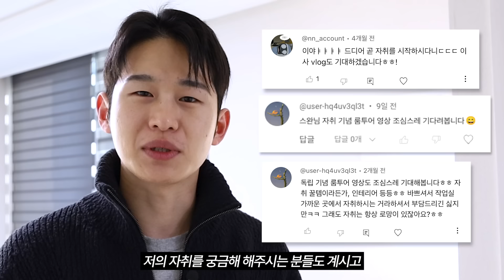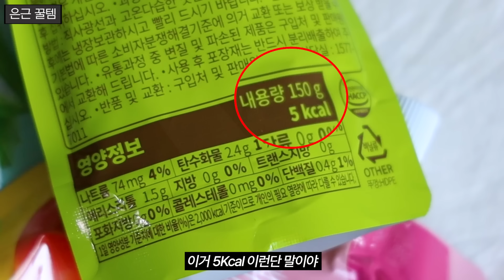1월 잘 샀다👍 쓰자마자 삶의질 상승하는 자취 꿀템 BEST 10 ✋ 월간관리템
✅ 제품 정보 ✅
**본 채널 판매 링크는 일부 쿠팡파트너스  링크를 공유합니다. 링크를 통한 판매 발생 시 일정 수수료를 지급 받습니다. 온라인 가격은 시기에 따라 차이가 있어, 최저가가 아닐 수 있음을 알려드립니다.

- 무선 LED 충전식 센서등 / 1개 / 온라인가 8천원대

- 스카치브라이트 3M 대형 테이프클리너 / 핸들+리필 6개 / 온라인가 2만원 후반

- 코멧 정전기 청소 세트 / 막대걸레+청소포 120매 / 온라인가 1만원 전후

- 티피링크 스마트 Wi-Fi 조광 전구 / 1개 / 온라인가 1만원 중반

- 아이닉 자연기화식 가습기 / 온라인가 19~20만원 전후

- 씰리 워셔블 필로우 베개 / 2개 / 온라인가 9만원 후반

- 컴포럽 프리미엄 암막 수면안대 / 1개 / 온라인가 2만원 전후

- Pearly 눈가 마사지기 / 1개 / 온라인가 1만원 후반

- 생활공식 어깨 뿔 방지 옷걸이 / 20개 / 온라인가 1만원 초반

- 네이쳐리빙 논슬립 코팅 1단 바지걸이 / 20개 / 온라인가 1만원 전후

- 홈플래닛 와이드형 메탈 쿨링홀 노트북 거치대 / 1개 / 온라인가 2만원 초반

- 곰곰 곤약젤리 버라이어티팩 / 150g, 10가지 맛 * 3p (총 30개) / 온라인가 1만원 중반

00:00 영상 소개
00:54 자취템
02:54 관리템
03:58 침실 꿀템
05:29 은근 꿀템
06:21 클로징

🛒 비욘드그루밍 스토어 (남자 최적화 관리템 편집샵)